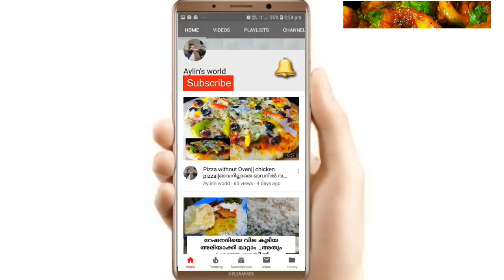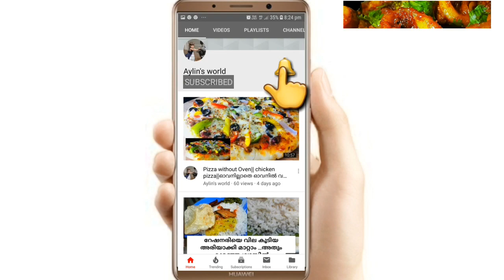Squid fry||തനി നാടൻ കൂന്തൾ വരട്ടിയത്||koondhal Roast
coconut milk 1/2 cup (sry mistake )